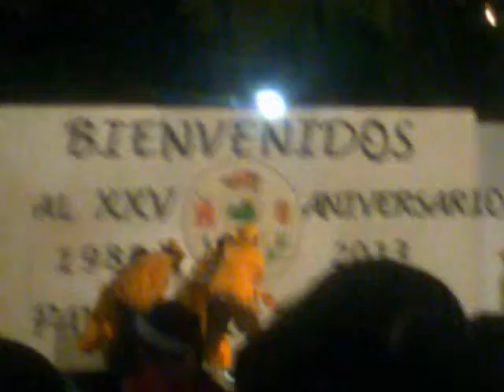XXV ANIVERSARIO GRUPO FOLKLORICO PAKILIS KUIKA KALI 9 2do Día